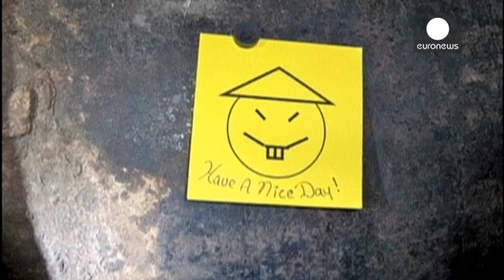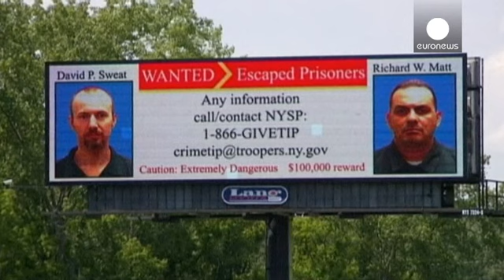الولايات المتحدة: إلقاء القبض على عاملة سهلت فرار مجرمين من سجن دانيمورا الحصين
منذ سبعة أيام، مايزال البحث مستمراً لفك لغز فرار السجينين في شمال الولايات المتحدة.

في هذا الإطار تم إلقاء القبض على عاملة السجن (جويس ميتشل) بتهمة تسهيل عملية الفرار وإدخال معدات للمجرمين، لكن المتّهمة رفضت ما وجه إليها.

وسائل الإعلام الأميركية تحدثت عن علاقة عاطفية جمعت عاملة السجن مع الفار دافيد سويت الذي كان يقضي حكماً مدى الحياة بتهمة قتل نائب مأمور شرطة.

بينما كان يقضي الفار الثاني ريتشارد مات حكماً بالسجن 25 سنةً في تهم بالقتل والخطف والسرقة.